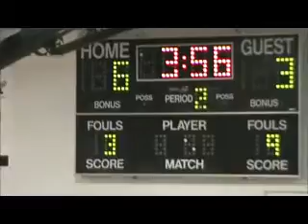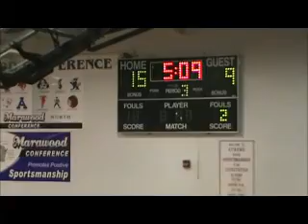2014-2-14 Cadott vs. Athens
6th Grade basketball